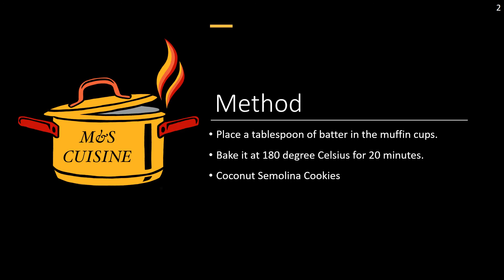Coconut Semolina Cookies